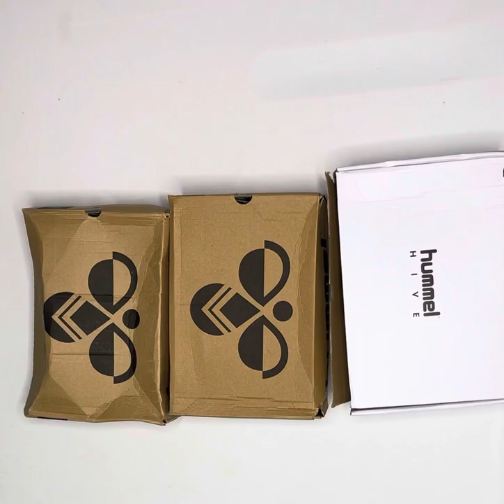Hummel лот #2017 оптом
Жіноче та чоловіче взуття